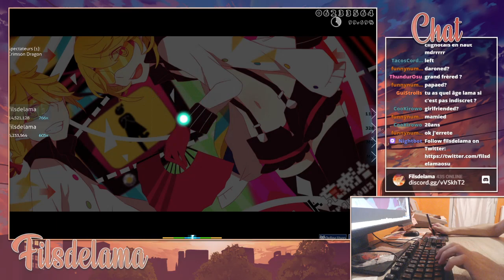7.9★ - Suzumu - Sekishinsei: Kamatoto Araryouzi [DoKo] 3x100 CHOKE (filsdelama)